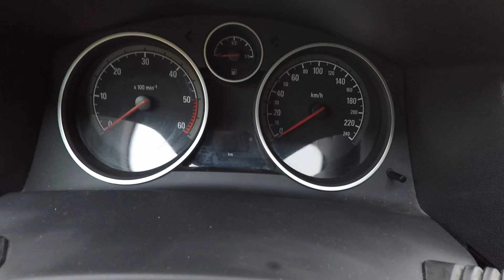Opel Astra 2011, 90hp, 1.3CDTI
Opel Astra Special Edition 111 years Opel
Motor: 1.3cdti, 90hp
Year of production: 2010 (first registration 2011)
Specifications:
Automatic Air-conditioner,
Radio with Bluetooth and CD's (mp3)
Electric windows on the front doors,
Heating on the front seats,
Electric mirrors
Sensors for headlights and rain sensor
Parking sensors for reverse
New Continental tyres